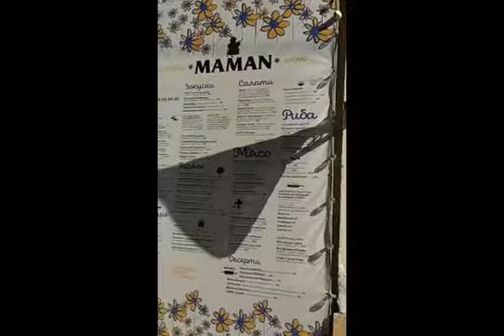MAMAN - кафе в домашнем стиле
Кафе в домашнем стиле с традиционными блюдами и террасой.
На  Ланжероновской, 18, Одесса.